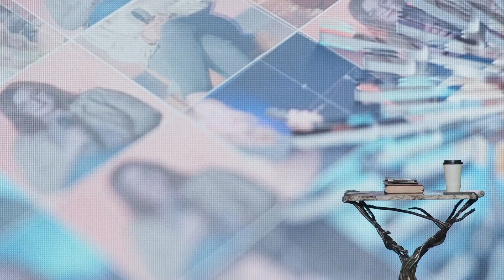Strength in Obedience | Part 2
In part 3 of the Underdog series, Pastor Jason finishes up his message about the life of Samson. Recorded live in East Missoula, MT on 1.21.22.